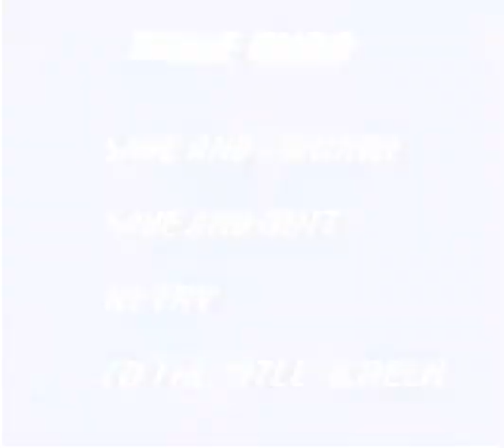Lets Play Mega Man Xtreme: 1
Its my lets play